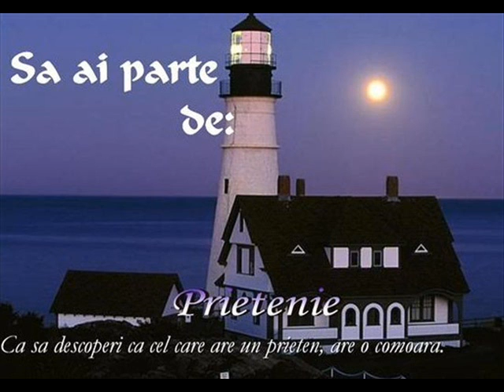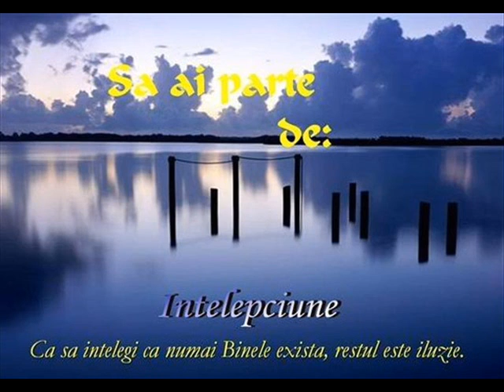The Moon is watching us.wmv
The Moon in watching us - Ernesto Cortazar